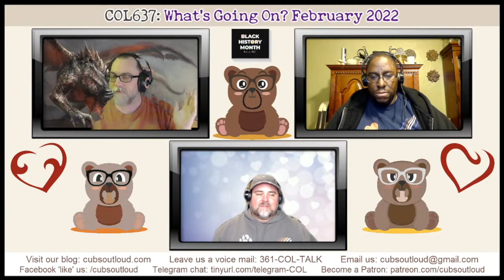COL637: What's Going On - February 2022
In this episode of Cubs Out Loud, it’s our What’s Going On for the month of February. For the month of love, listen in as the guys share their love of D&D, a timely proposal and streaming television. Despite the shortness of this month, the cubs definitely kept it busy.

0:00 Intro
1:26 What's Going On?
38:07 Feedback
53:59 Tweet Tweet
1:00:38 Recent Shows
1:01:36 Links
1:17:32 Outro